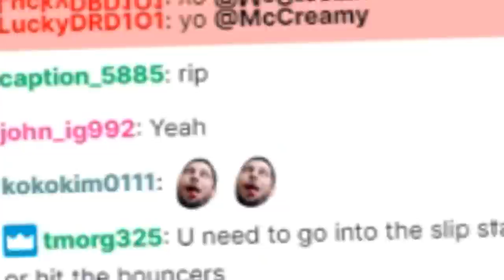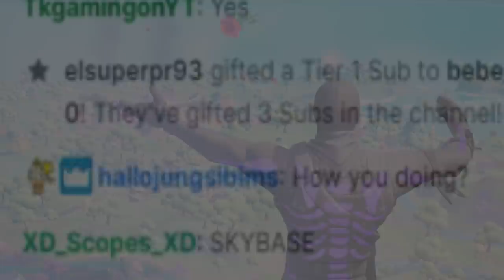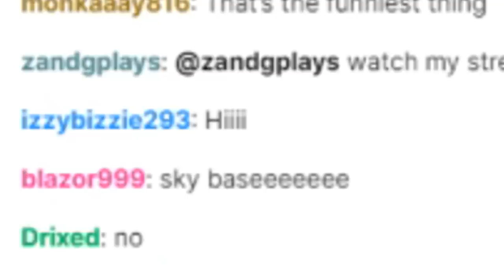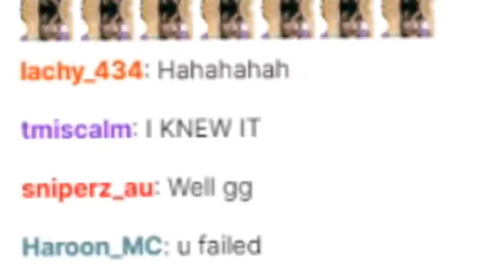i trolled my fortnite livestream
this is the best fortnite video you will ever watch!!

Music ▼